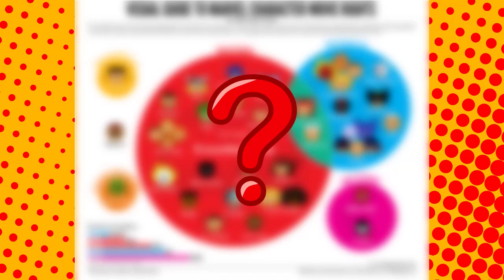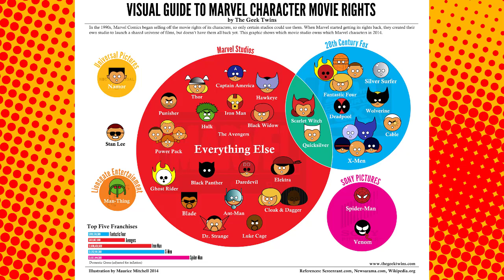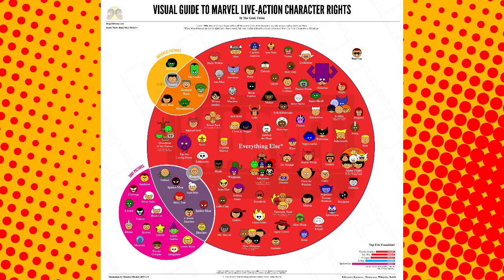The History of Marvel's character rights! Disney,FOX,SONY & Others